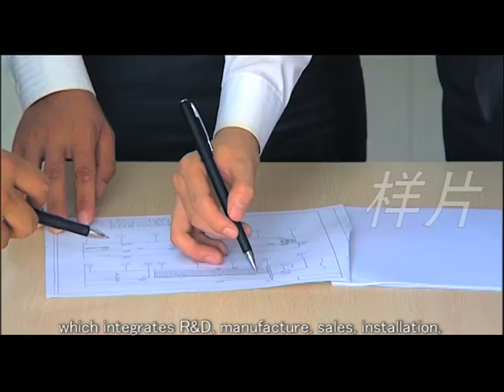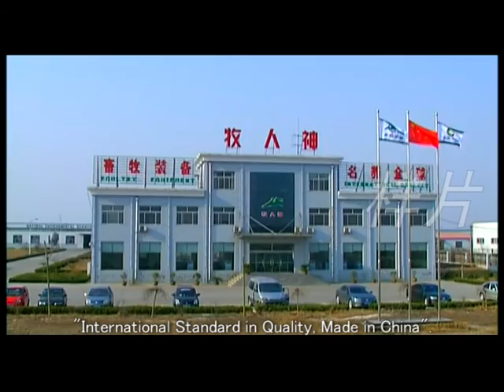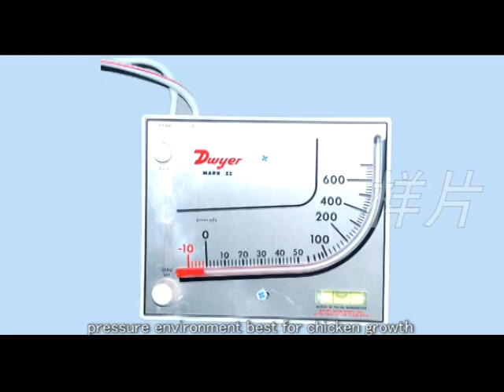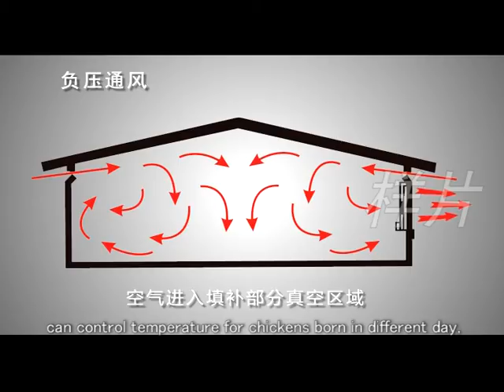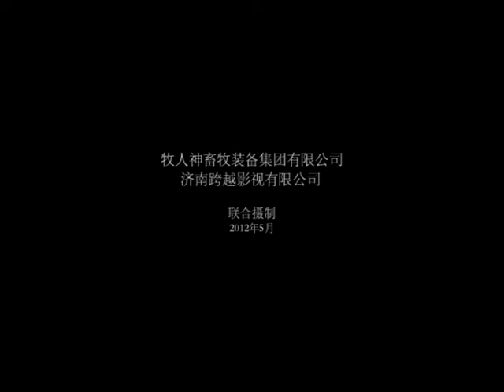Expert of poultry equipment--Super Herdsman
Super Herdsman-- manufacturer of Full set Modern Poultry Equipment, for broiler, layer and breeder chicken.
Nina Gao (Tel& whatsapp): 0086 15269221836